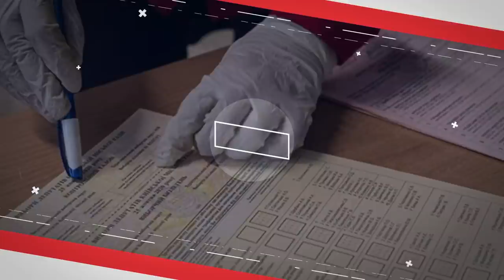Фаріон проти "слуг народу" і Шевченка. Чому на виборах на Донеччині знову перемагає колаборант?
Чому на Прикарпатті вже майже тиждень не можуть порахувати результати довиборів?
Донеччина, схоже, й далі тяжіє до сепаратистів та чого чекати від Росії, яка стягує війська до українського кордону?

Пост-шоу проекту "Говорить Великий Львів"